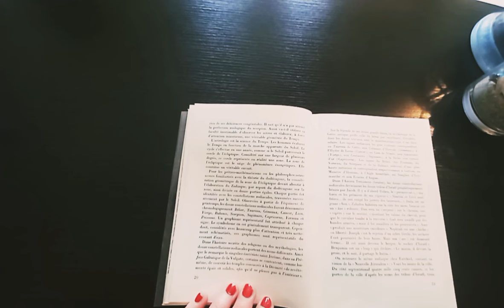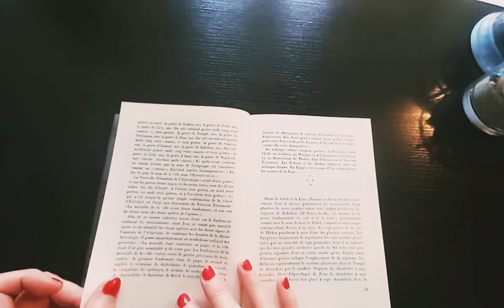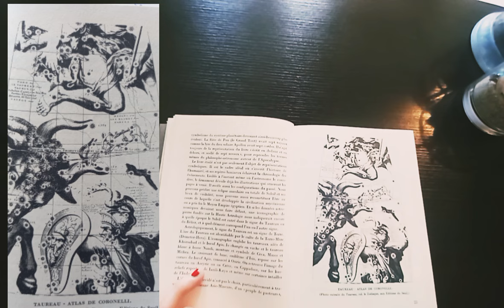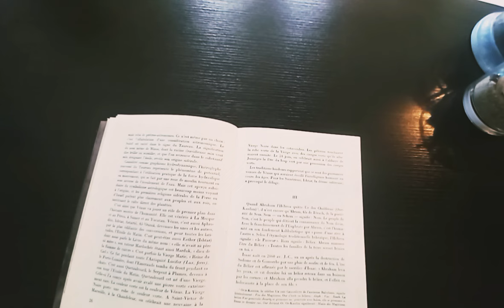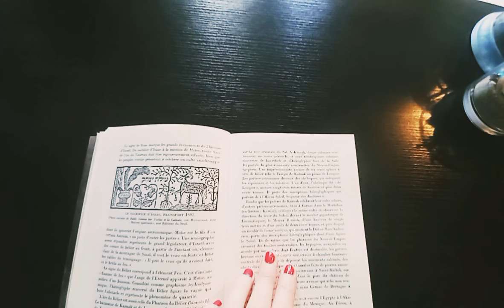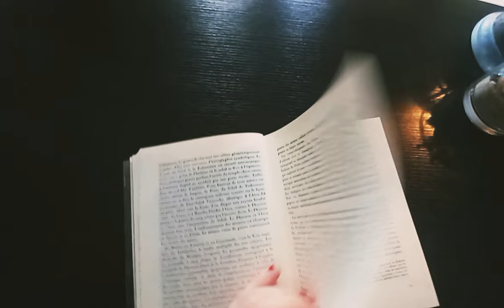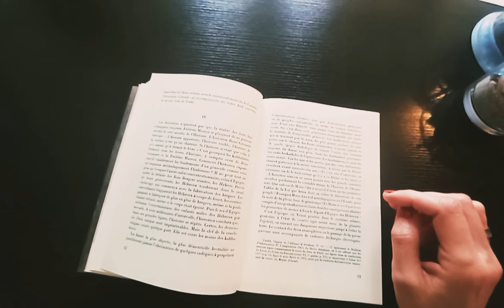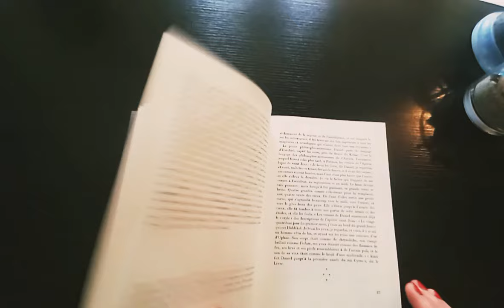Le temps des kabbalistes partie 2 (le sacrifice d'Isaac, astrologie , Égypte...)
auteur : Alphonse grad

1ère partie : le livre etoilé